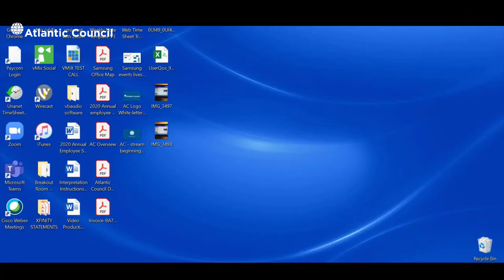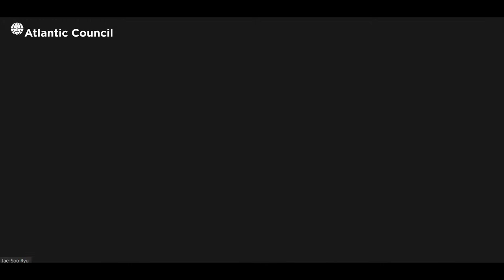Advancing US-ROK Cooperation on Nuclear Energy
The Atlantic Council Global Energy Center and Korea Atomic Energy Research Institute host a report launch to evaluate opportunities for nuclear cooperation between the United States and Republic of Korea.